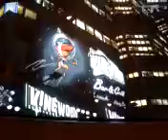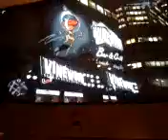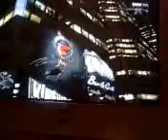Gta iv- the jetsons easter egg